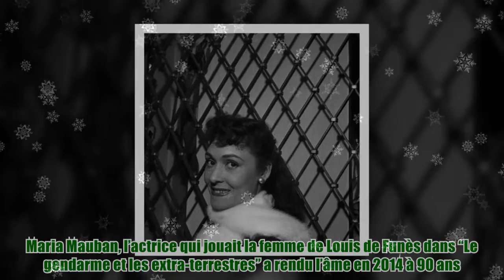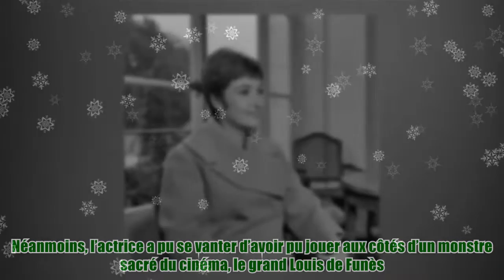Maria Mauban est décédée il y a 7 ans : retour sur sa vie mouvementée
Maria Mauban est décédée il y a 7 ans : retour sur sa vie mouvementée Thank BUY Maria Mauban, l’actrice qui jouait la femme de Louis de Funès dans “Le gendarme et les extra-terrestres” a rendu l’âme en 2014 à 90 ans. 7 ans déjà qu’elle a quitté ce monde. Une immense perte pour l’univers cinématographique. Malgré cela, elle est toujours aussi connue, et ce, grâce aux films dans lesquels elle a joué et qui connaissent encore énormément de succès. Découvrez-en davantage sur cette talentueuse comédienne. ZOOM SUR LE PARCOURS DE MARIA MAUBAN Maria Mauban a vu le jour le 10 mai 1924 à Marseille. Issue d’une famille de quatre filles, la jeune femme était depuis sa tendre enfance passionnée par deux choses : la danse et le théâtre. C’est donc tout naturellement qu’elle a décidé de se lancer dans la comédie arrivée à l’âge adulte. Portrait de l'actrice Maria MAUBAN portant un col de fourrure blanche. | Photo : Getty Images Ses premiers pas, elle les a fait dans le film